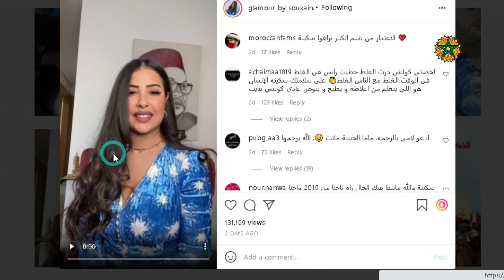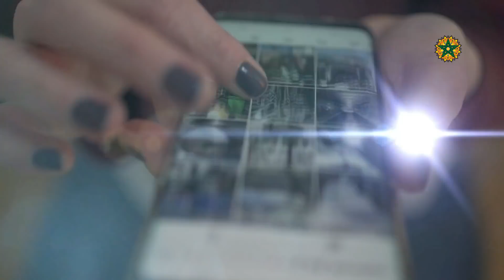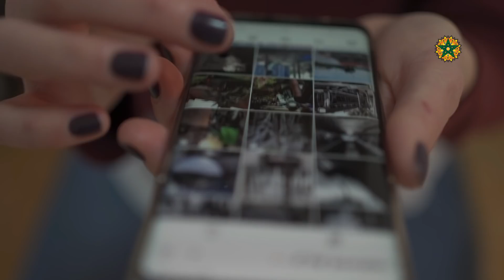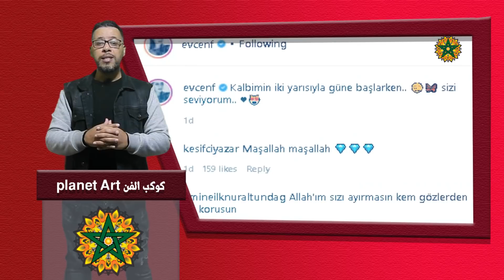رسميا الجزء 2من لعبة الحبار/ عبد الله فركوس يعاني/ سكينة كلامور تعتذر/حقيقة طلاق فهرية افجان وبوراك🔥